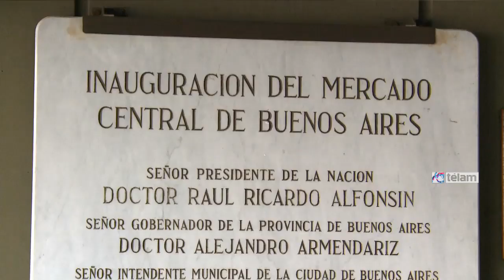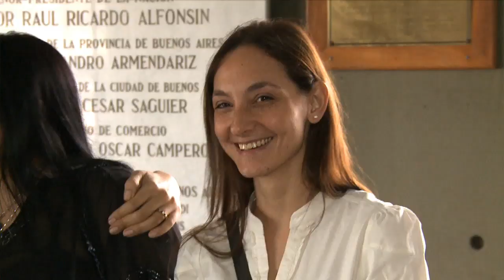La radio del Mercado Central festejó su primer año en el aire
La radio FM Mercado 90.9, de la Corporación del Mercado Central, celebró su primer año en el aire, en el que se convirtió en referente para la población que vive en La Matanza y para productores de alimentos del país, con un acto que encabezó su presidente Carlos Martínez.

La emisora, dirigida por Martín García, comenzó a transmitir música el 1 de agosto del año pasado y un mes después le puso voz con sus locutores, columnistas, humoristas y conductores, entre los que destacan Toti Ciliberto (que conduce “¡Manden Fruta!” de 8 a 12), Roberto Vacca (el documentalista de “Historias de la Argentina Secreta”, compañero de Rodolfo Walsh en Siete Días) y Jorge Garayoa (conocido humorista de la revista HUM® de Andrés Cascioli).

Para festejar el primer aniversario, se realizó una ceremonia donde se inauguró una placa recordatoria en el edificio central del Mercado Central.

El acto contó también con la participación de las demás autoridades del Mercado Central; el vicepresidente Alberto Samid, el director Ángel Oscar Moyano y el gerente general Guillermo Cosentino.